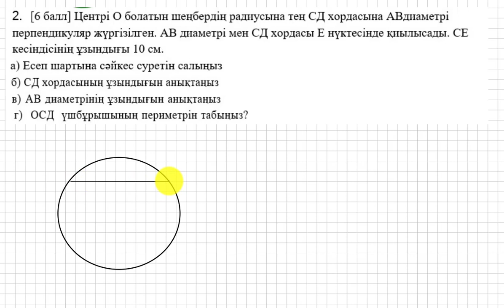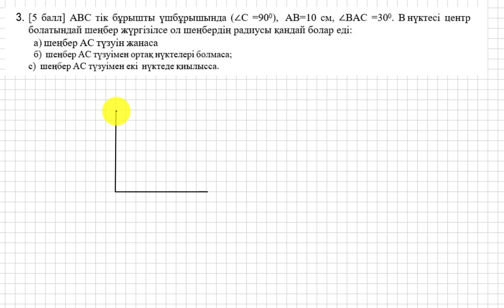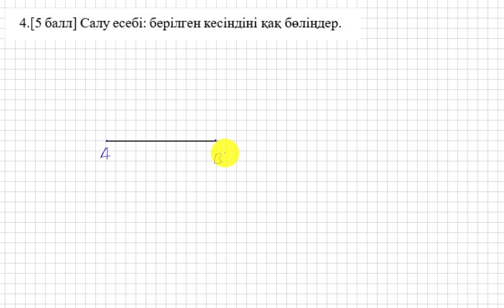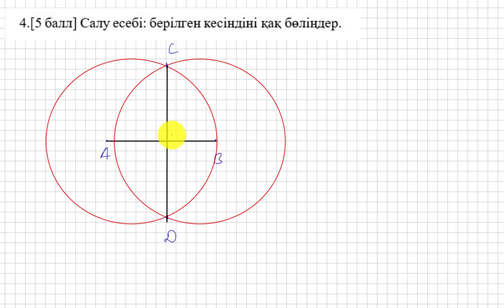ТЖБ/СОЧ. 7 сынып. Геометрия. 4 тоқсан. 2 нұсқа.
Төмендегі сілтемеге (ссылка) кіріп, плейлисттің ішінен басқада ТЖБ жұмыстарын көре аласыздар.
Қолдау көрсеткендеріңізге Рақмет!!! Деніміз сау, білімді, қабілетті, бай қуатты болайық!!!